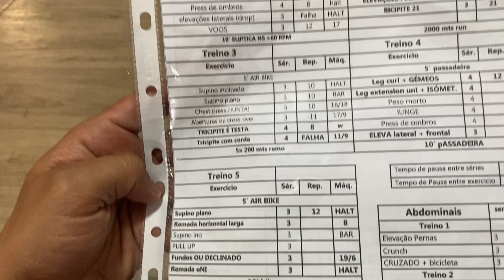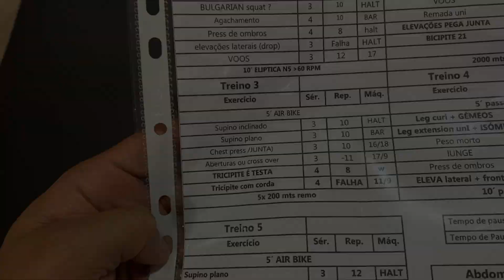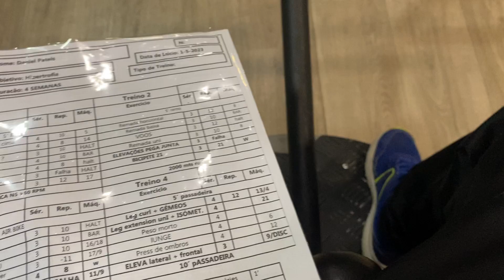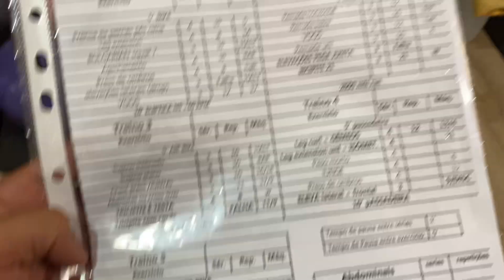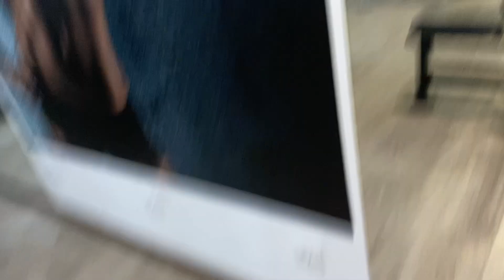Peguei pesado no treino de Peito e Triceps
E ai Pessoal, Beleza? meu nome é Daniel e sejam bem vindo a mais um vídeo e no vídeo hoje é a sequencia dos meus treinos no Ginásio(Academia) Peito e Triceps.
Obrigado.